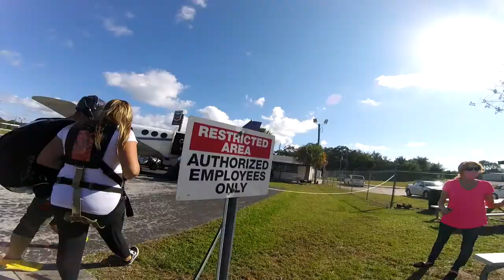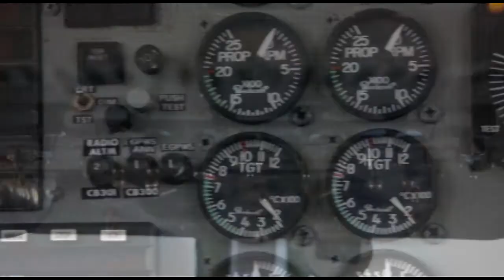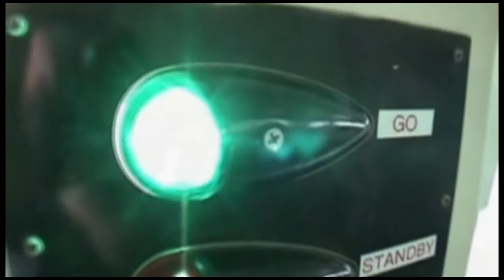Lori Kent Adams Skydive.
My stepdaughter took a two week motorcycle trip down to Florida. A few weeks ago. She had always waned to try skydive. She had arrange to do it why she was  Florida. Here the video of it'